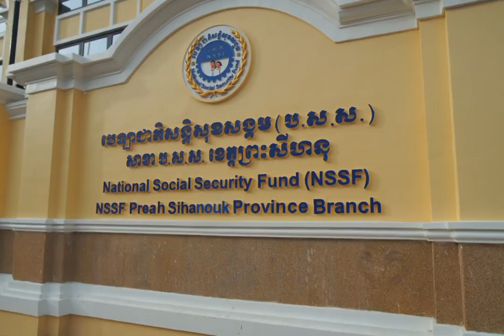ទីតាំងថ្មី សាខាបេឡាជាតិសន្តិសុខសង្គម ខេត្តព្រះសីហនុ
វីដេអូ៖ ពពក